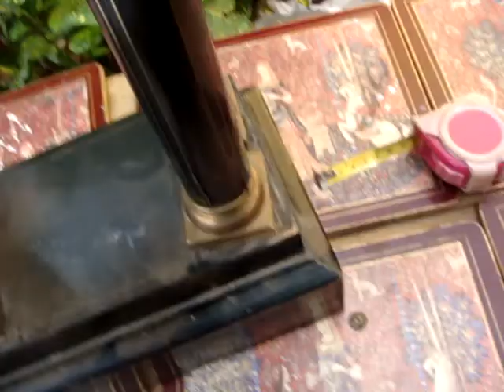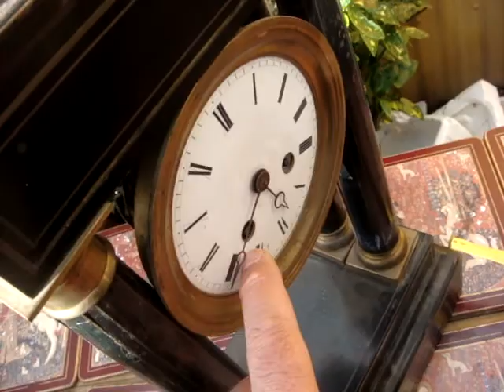VINTAGE MANTLE CLOCK FOR RESTORATION OR SPARE / REPAIR